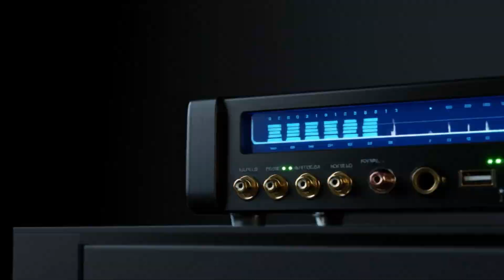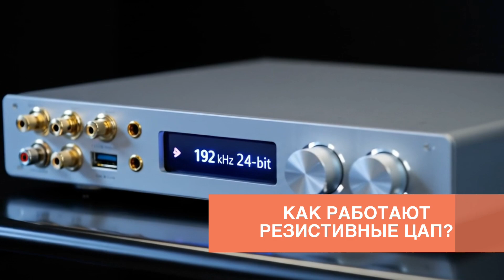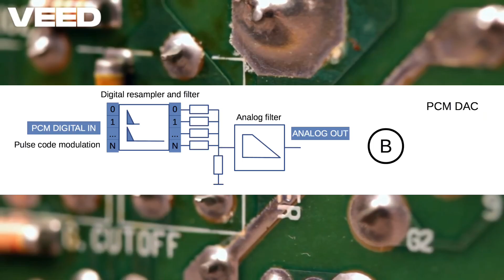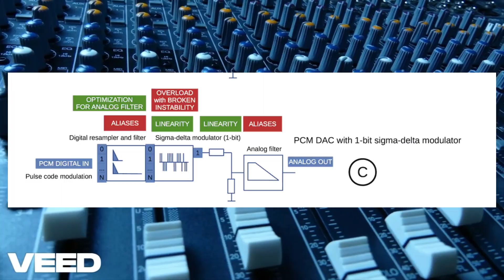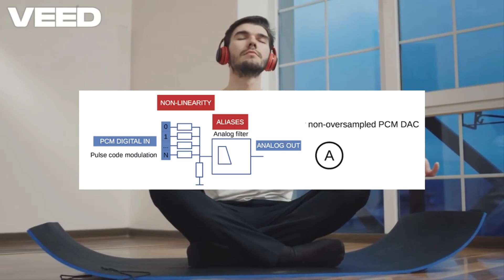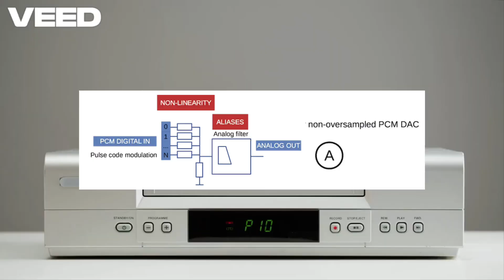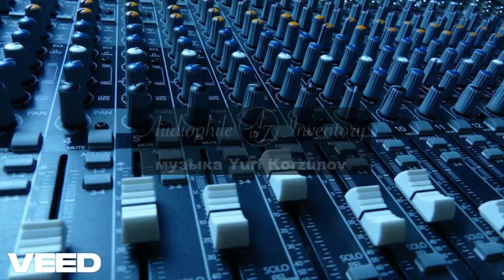Забудь R2R и Sigma-Delta ЦАП: Главный СЕКРЕТ твоего идеального звука!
Погрузитесь в мир цифро-аналоговых преобразователей (ЦАП), раскройте все секреты R2R, Sigma-Delta и DSD архитектур, а также почему тип ЦАПа — это лишь верхушка айсберга. Узнайте, что на самом деле определяет звучание вашей системы и как добиться от неё максимума, используя неочевидные методы! Покажем, как можно улучшить звук своего ЦАПа. Вы больше не будете гадать, что лучше — R2R или Sigma-Delta. Приготовьтесь к инсайтам, которые изменят ваш подход к цифровому аудио. Смотрите до конца, чтобы не пропустить важные вещи!

📺 Вопросы за рамками ролика и об AuI ConverteR можно задавать в Телеграм-чате
✉️ Для личной переписки по AuI ConverteR и другим вопросам (email, Телеграм-бот)

Тайминг:
00:00 Введение
00:48  Что такое ЦАП и какие они бывают?
01:51 Как работают резистивные ЦАП?
02:31 Проблемы резисторных ЦАП
02:58 Что такое R2R ЦАП?
03:19 Качество звука R2R ЦАП
03:56 Сигма-дельта PCM ЦАП
04:48 Проблемы сигма-дельта ЦАП
05:35 DSD ЦАП
06:45 NOS ЦАП
08:28 Как улучшить качество звука ЦАП
10:40 Итоги